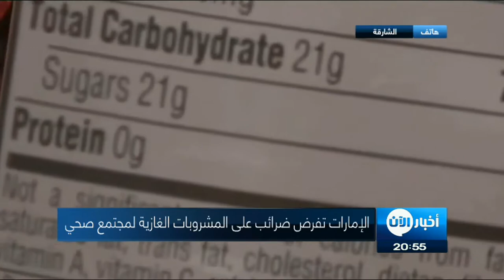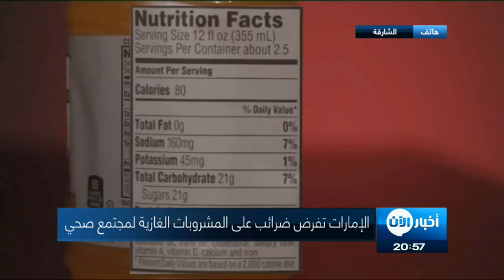أخبار الصحة | ضرائب في الإمارات على المشروبات الغازية بهدف بناء مجتمع صحي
الإمارات كانت من الدول الرائدة في بناء مجتمع وبيئة صحية ، من خلال تطبيقها لضرائب على المشروبات الغازية التي تضر بصحة المواطن ..

حيث اكدت على الجانب الإيجابي لتطبيق هذا القانون ،عبر خفض نسبة استهلاك السلع التي تضر بصحة أفراد المجتمع وتؤثر في جودة البيئة، علاوة على الحد من التكاليف التي يتحملها الأفراد والدولة نتيجة معالجة أضرار تلك السلع.

وكانت الهيئة الاتحادية للضرائب قد اعلنت  خلال مؤتمر صحفي عقدته في دبي عن بدء تطبيق الضريبة الانتقائية في الدولة مع بداية شهر أكتوبر 2017 بنسبة 50% على المشروبات الغازية و100% على كل من منتجات التبغ ومشروبات الطاقة.

وسيتم تطبيق الضريبة الانتقائية وفقا للمرسوم بقانون اتحادي رقم 7 لسنة 2017 في شأن الضريبة الانتقائية وقرار مجلس الوزراء رقم 37 لسنة 2017 في شأن اللائحة التنفيذية للمرسوم بقانون اتحادي المذكور الصادر في الجلسة التي عقدت بتاريخ 13 سبتمبر 2017 برئاسة صاحب السمو الشيخ محمد بن راشد آل مكتوم نائب رئيس الدولة رئيس مجلس الوزراء حاكم دبي  على إنتاج السلع الانتقائية في الدولة واستيراد السلع الانتقائية إلى الدولة والإفراج عن سلع انتقائية من منطقة محددة وتخزين السلع الانتقائية في سياق ممارسة الأعمال.

وأوضحت الهيئة إمكانية الحصول على رقم المعاملة الضريبية من خلال تعبئة نموذج إلكتروني عبر موقع الهيئة الاتحادية للضرائب للتصريح عن السلع الانتقائية التي يتم استيرادها وكذلك كميتها ومنفذ دخول السلع حيث يتم بعد تقديم النموذج إصدار رقم معاملة تلقائي للشخص المسجل لأغراض الضريبة الانتقائي